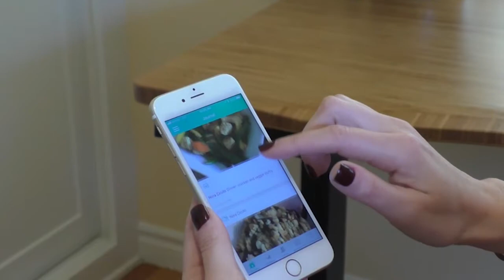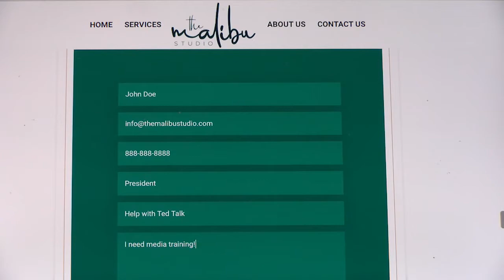The Malibu Studio open